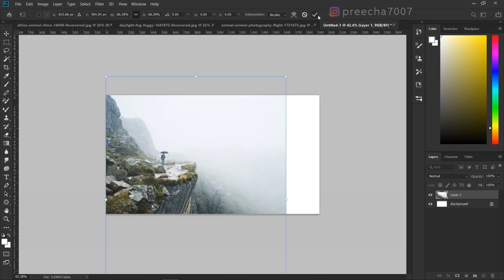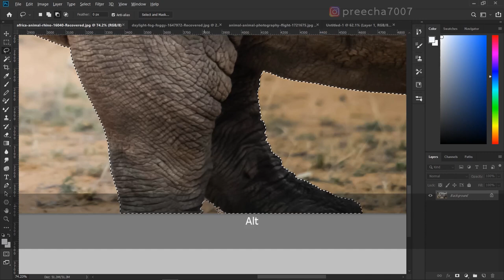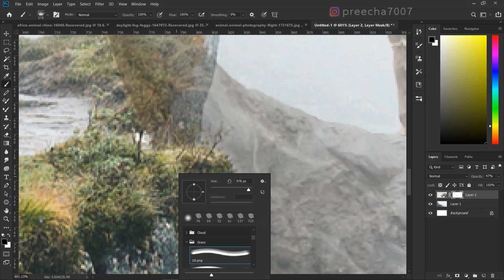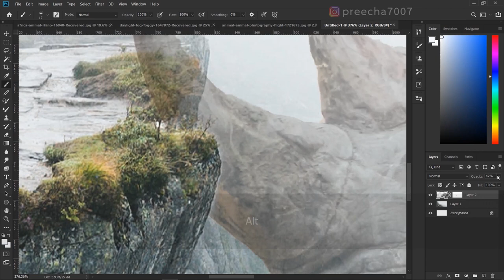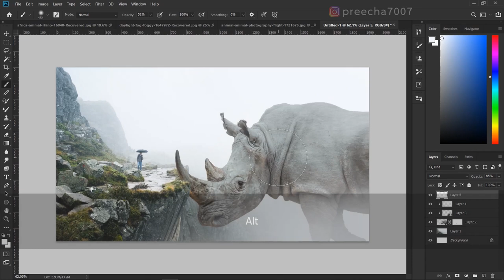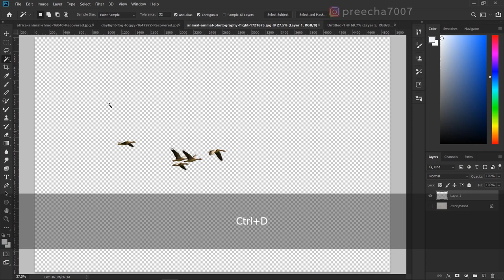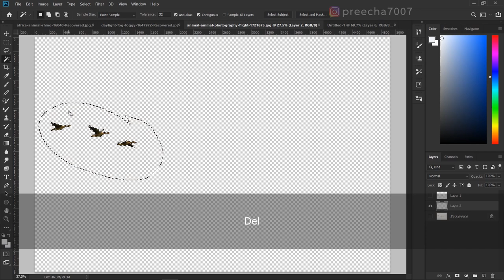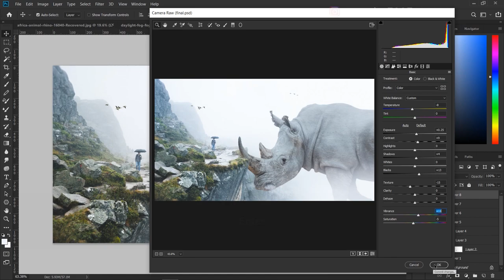The Big Rhino - Photoshop Photo Manipulation Tutorial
▽ Background Music